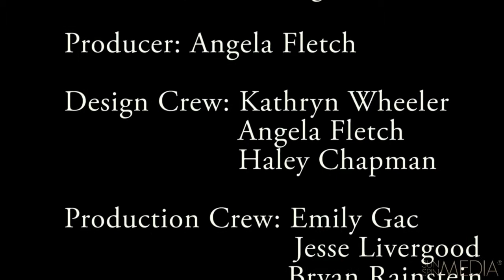Shears of Destiny: A Dramatic Short Film||The Scissors and the Man||SunSpin Media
"Welcome to SunSpin Media's YouTube channel, where we bring you compelling and thought-provoking stories. Today, we present 'A Dramatic Short about a Man and a Pair of Scissors,' a captivating creation that explores the intricate dance between a man and a seemingly ordinary pair of scissors.

In this short film, we delve into the complex emotions, decisions, and consequences that unfold when a simple object becomes a symbol of power, control, and transformation. Join us as we follow the dramatic journey of our protagonist, brought to life through the lens of SunSpin Media's storytelling expertise.

We invite you to experience this powerful narrative that highlights the power of storytelling and the mastery of filmmaking. Sit back, relax, and immerse yourself in a tale that will leave you pondering long after the credits roll.

Created by SunSpin Media.
Produced by The Yellow Zebra Production Co. (an all intern company)
Made in three and a half hours over two days, the film necessitated the use of popular quotes chosen at random and one fateful prop... a pair of Scissors.